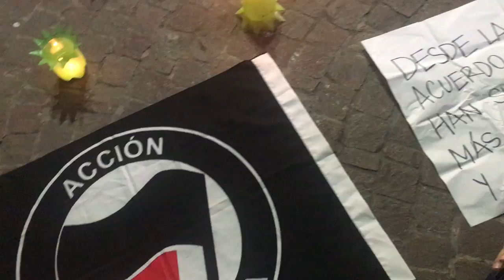Argentina_concentracion por la paz en Colombia